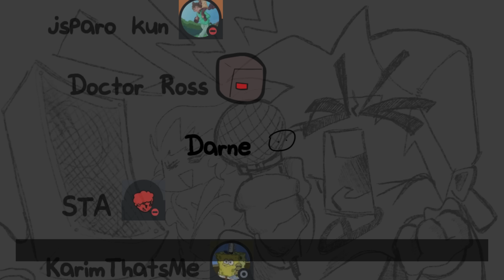Friday Night Funkin' VS Cryptid Night Funkin DEMO (FNF Mod) (Cartoon Cat/Trevor Henderson Creatures)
Friday Night Funkin' VS Cryptid Night Funkin DEMO for the PC in 2160p Ultra HD, but this time we battle Trevor Henderson Creatures such as Cartoon Cat and more.

Do not confuse this with Cartoon Cat 2.0 FNF Mod by Keneth YT. This is a different mod created by BalloonBoyXd, but Keneth YT is helping with this mod as well. This is a mod based on many of Trevor Henderson's Creatures, only official monsters will be appearing in this mod meaning the creature who looks like Mickey Mouse won't be appearing. So far this mod has Cartoon Cat, Turn Out The Lights (also known as Jerry Kilowatt), Lil' Nugget, Long Horse, and Sensory Processes who looks like the imposter from among us. In the future it MIGHT include The Extra Slide, Siren Head, Cartoon Dog, Roadkill, Smile Room, Cartoon Girl (Also known as Yoyo), and Alien Ghost.

I'll be playing this on very hard mode for all VS Cryptid Night Funkin songs. The mod has 5 songs, & 1 week. Will Boyfriend and Girlfriend defeat these Trevor Henderson Creatures or will BF and GF finally lose? Let's find out.

Game Note: A Friday Night Funkin Mod based on the famous creatures by Trevor Henderson. More of Trevor Henderson Monsters will appear in a future update.

Cartoon Cat is the most popular one of them all, he is a hostile cryptid and an urban legend created by Canadian horror artist, Trevor Henderson. He originated from a Twitter post on August 4, 2018.

All Songs from Friday Night Funkin' VS Cryptid Night Funkin Full Week Mod Timestamp:
00:00 Animation / Song Preview
00:31 Title Screen
00:43 New Menu
00:51 Freeplay | All Songs
00:59 Visitor Song (Long Horse vs BF)
03:25 Lights Out Song (Turn Out The Lights vs BF)
05:53 Car Tunes Song (Cartoon Cat vs BF)
08:39 Sensory Processes Song (Sensory Processes vs BF)
10:27 Animation 1
10:44 Teaching Nugget Song (Lil' Nugget vs BF)
11:59 Credit
12:30 Extra Trevor Henderson Creatures
13:16 Outro - CommunityGame

Mod Creators for VS Cartoon Cat below

Musicians:
Seevent:

11:59 Other Credits